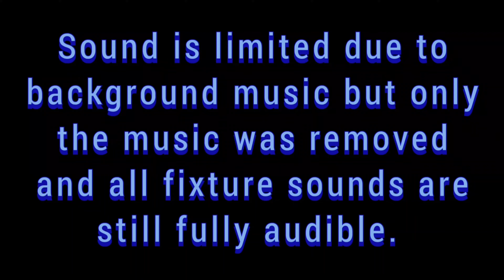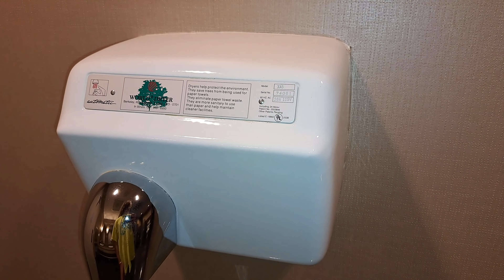Sheraton Men's Restroom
Fixtures

2x Kohler Bardon
(1990)
Kohler Barrington
(9/12/1990)
Comfort Height Kohler Barrington
tank (9/7/1990)
lid (11/28/1990)